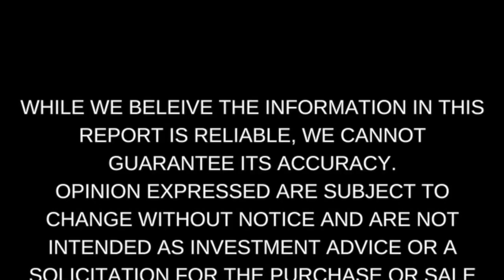What is an IRA? A Financially Simple Explanation of Individual Retirement Accounts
With close to 65% of Americans failing at saving for retirement, perhaps one of the reasons why is that they don’t understand the investment choices that are available. For example, just the other day I had a young investor call me and ask, “Justin, what is an IRA?” Maybe you’ve wondered that very same thing.